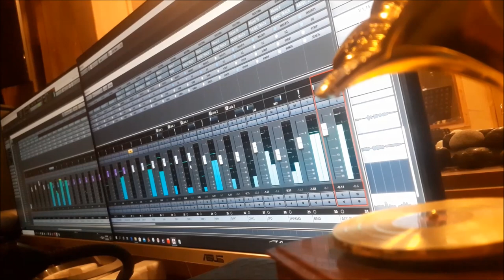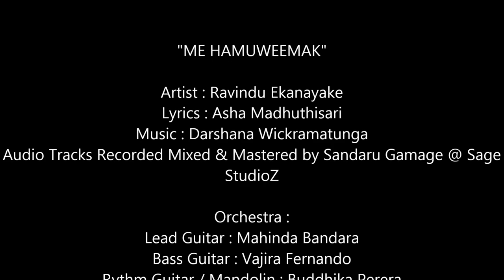Ravindu Ekanayake new song "ME HAMUWEEMAK" (Music by Darshana Wickramatunga)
"ME HAMUWEEMAK"
Artist : Ravindu Ekanayake
Lyrics : Asha Madhuthisari
Audio Tracks Recorded Mixed & Mastered by Sandaru Gamage @ Sage
StudioZ

Orchestra :
Lead Guitar : Mahinda Bandara
Bass Guitar : Vajira Fernando
Rythm Guitar / Mandolin : Buddhika Perera
Key Boards : Vajira Gomes / Tharindu Jayathilake
Drums : Niresh Perera
Percussion : Nihal Kalubowila / Priyakumudu Medawaththa
Flute : Janaka Bogoda
Violins : Kalani Perera / Dilpahan Mallikarachchi /
Madushanka Rathnayaka